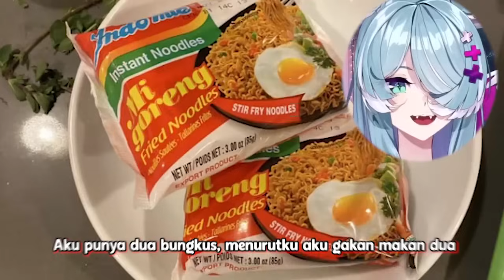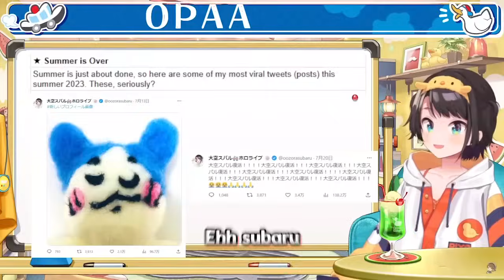Ketika Orang Luar Pertama Kali Nyobain Produk Indonesia Jadi Ketagihan..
indomiee

Source
【ORIGINAL SONG AFTER PARTY】 MY 1ST ORIGINAL SONG IS OUT NOW! AAAH 【NIJISANJI EN | Elira Pendora】
【生スバル】雑談！おはスバしゅばあああああああああああああああああ！！：Free Talk【ホロライブ/大空スバル】